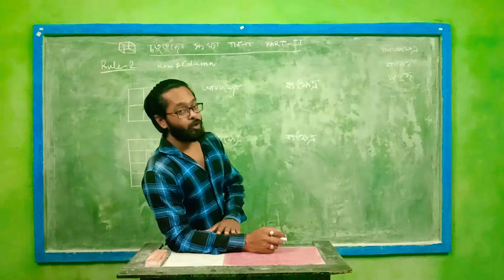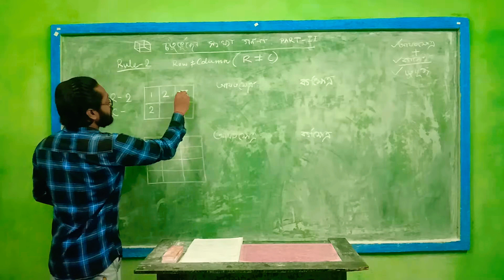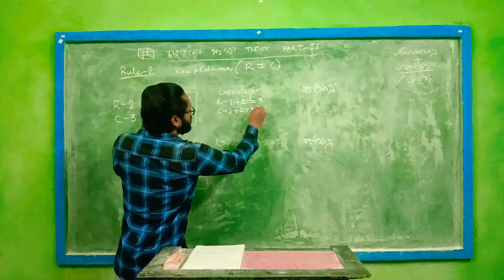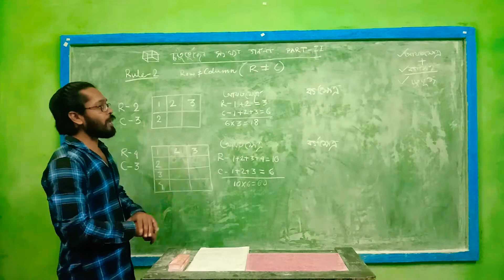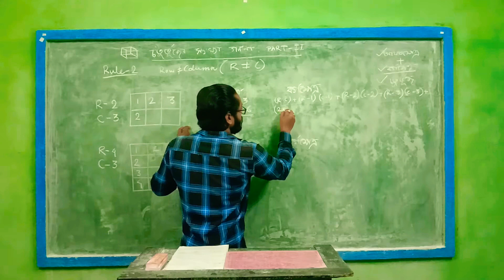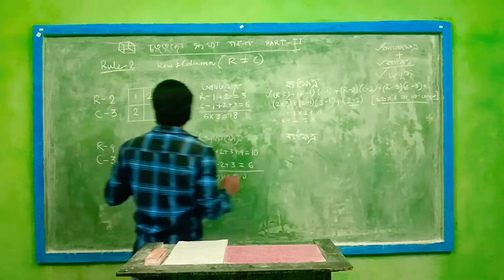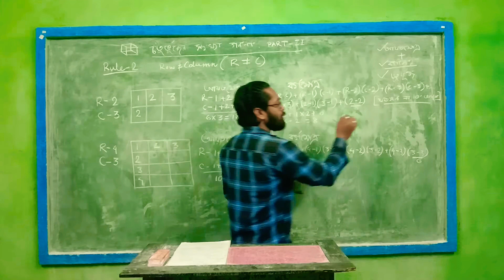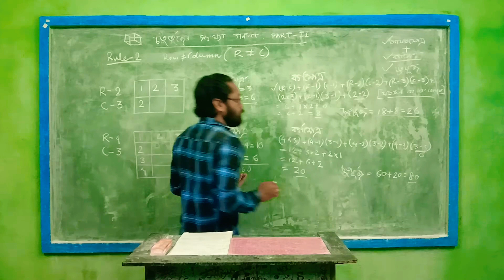চতুর্ভুজের সংখ্যা গণনা : PART- 2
সোপান স্টাডি সেন্টার
৫১নং রেল গেট
চাকদহ, নদীয়া
পিন নং ৭৪১২২২